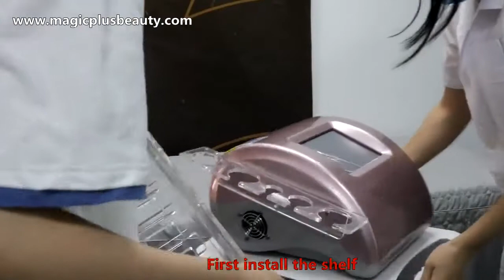B0111 80khz Cavitation Slimming Machine Install Video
Feature:
- 80khz cavitation
- Multipolar RF
- BIO
- Face RF
- Vacuum + RF
- Lipolaser

Function:
1.Weight loss
2.Skin tightening
3.Cellulite Reduction
4.Skin lifting